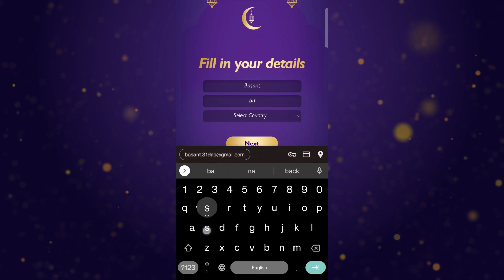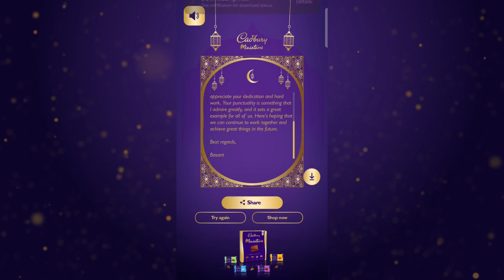Cadbury Miniatures Personalized AI Eid Greeting Generator Leveraging ChatGPT!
This Eid, Cadbury Miniatures deployed a robust custom greeting generator leveraging chatGPT! Using this tool, users could enter details about the person they want to generate the greeting for,  share details of activities they like to do with them and generate a unique & personalised greeting to share or save! Watch the video to know more.

Learn more about our extensive Augmented Reality solutions across social AR filters, web AR experiences and in app AR experiences here:
2. Instagram and Facebook AR solutions

2. 3D 360 Virtual Shoppable Stores
3. Chatbots across Messenger and Instagram

Visit our portfolio and case studies page to explore hundreds of other immersive creative tech experiences across augmented reality, branded games, voice, interactive videos, messenger bots and much more.